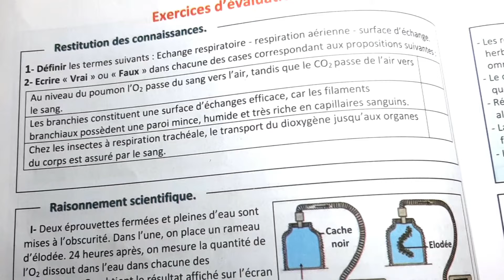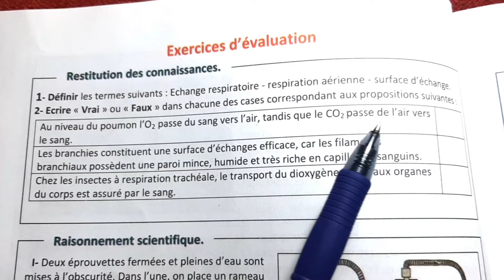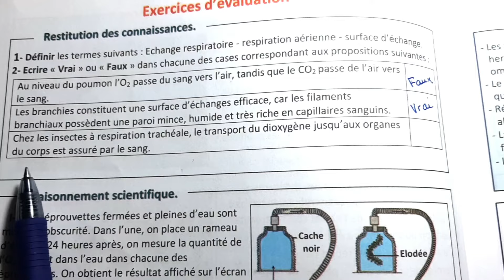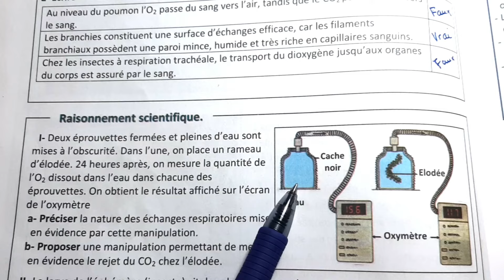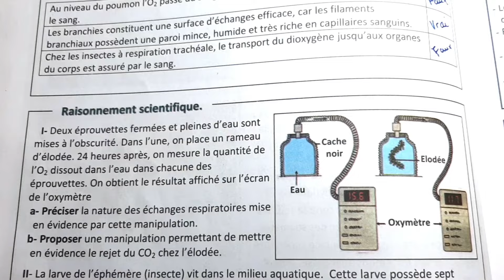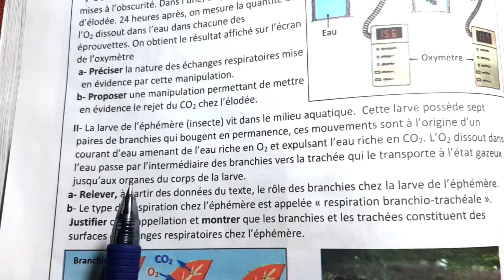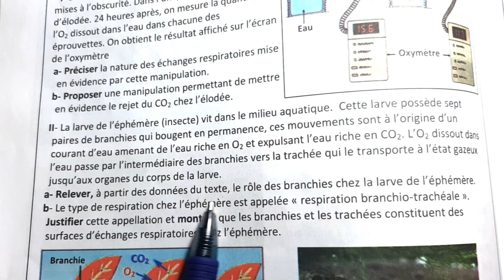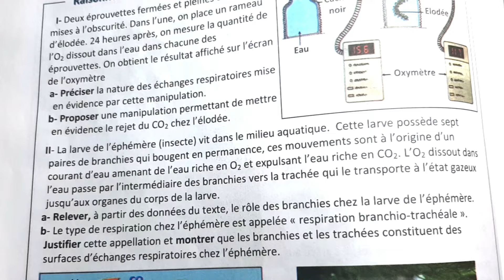AL MOUFID en SVT 1AC Page 32 Correction des exercices d'évaluation